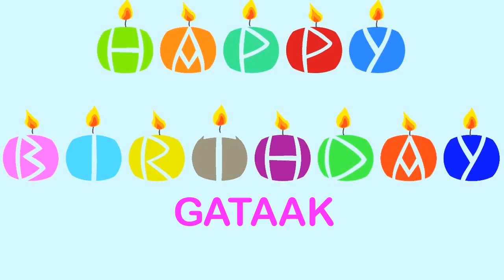Gataak Birthday Wishes